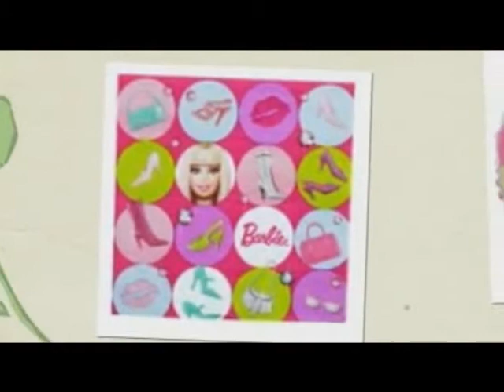Barbie Birthday Ideas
For all your Barbie Birthday supplies